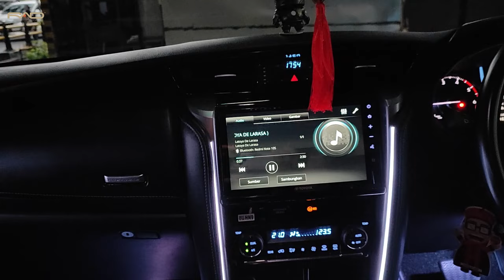Modifikasi Toyota Fortuner GR Full Spek 2024 !!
Richz auto designs
jl panjang arteri kedoya no 1 jakarta barat
indonesia